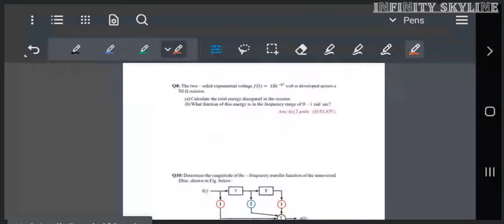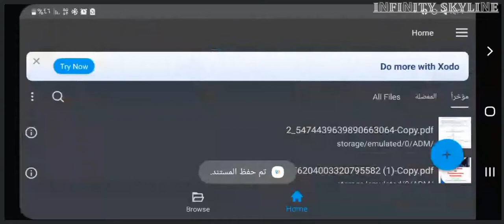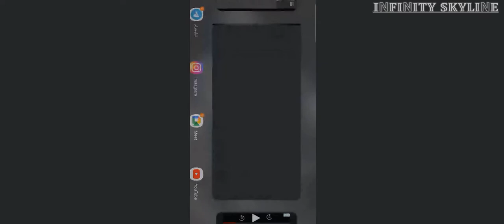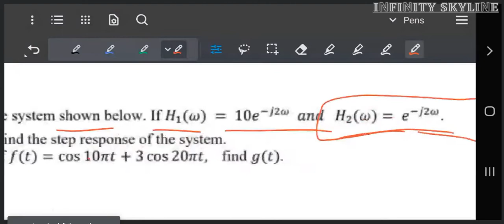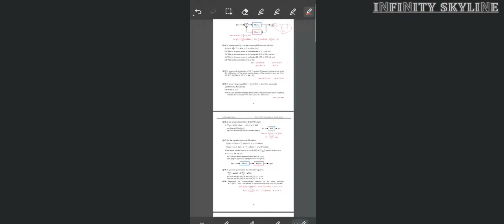شرح اسئلة الشيت المهمة للجابتر الثاني